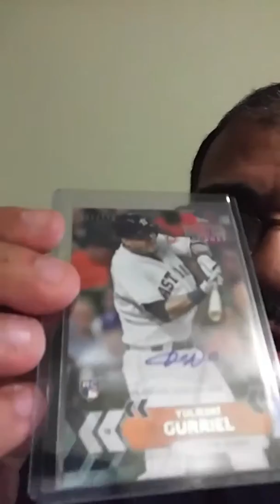Update two opinions for 10/10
To see the cards go to 8.45.